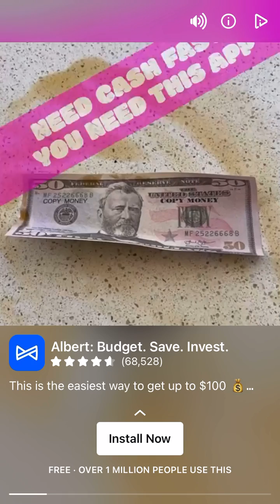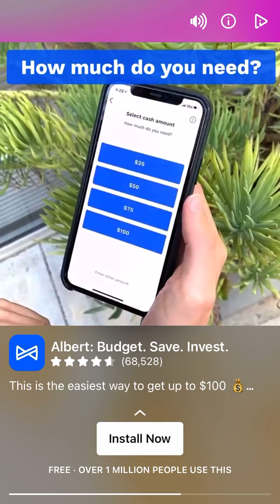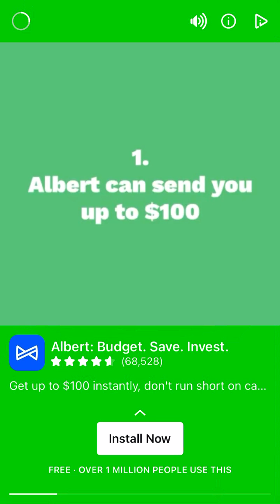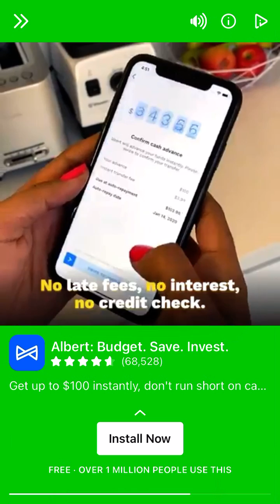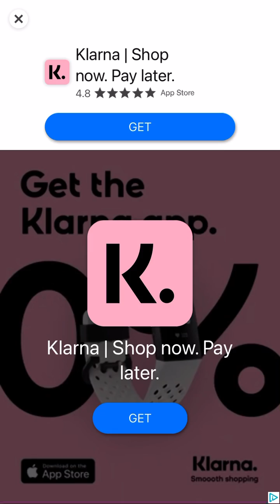Wheel of Fortune Free Play Walkthrough Gameplay Character Albert Budget Save Invest Mobile Ad iOS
It's the best word puzzle game of all time! Train your brain and spin the wheel in the official Wheel of Fortune mobile game!

Wheel of Fortune Features:

Official Puzzles

TV-style Gameplay

What’s New
Version History